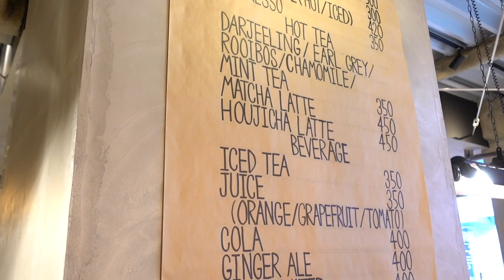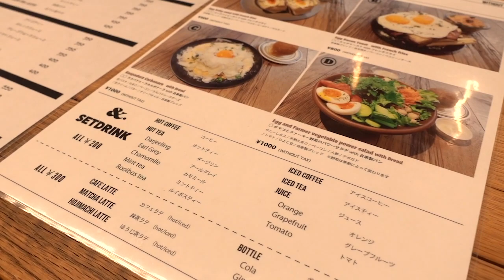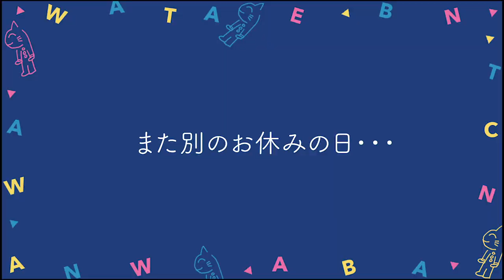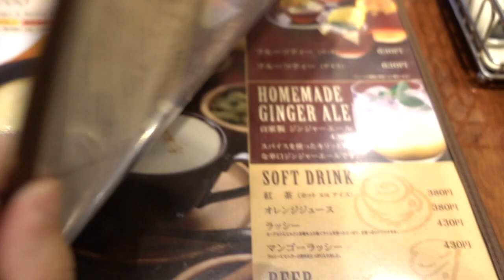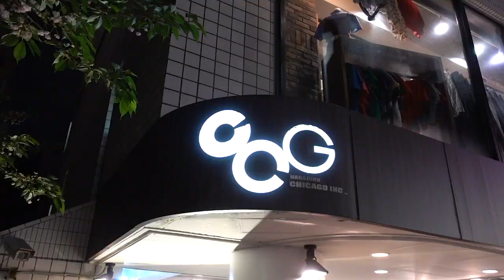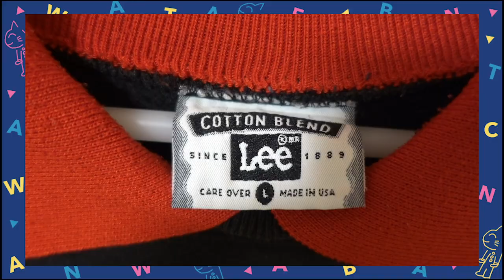休日vlog/ 上野の高架下カフェ/青山でカレーを食べる/表参道で古着を買う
お休みの日に行ったカフェ、食べたカレー、買った古着などの動画です。